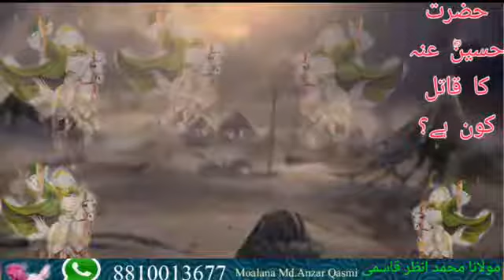Hazmat Imam E Hussain ka Qatil kon hai,حضرت امام حسینؓ عنہ کا قاتل کون؟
حضرت حسینؓ عنہ کا مظلومانہ شہادت اسلامی تاریخ کے المناک واقعات میں سے ایک ہے

Muharram men wife se Hambistri Hambistri karna kesa hai
محرم میں ہمبستری کرنا کیسا ہے